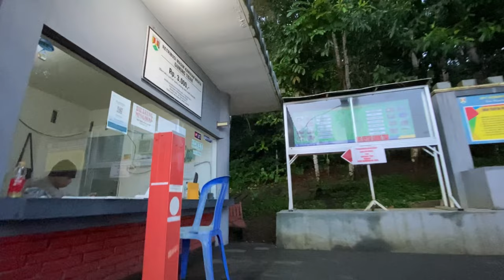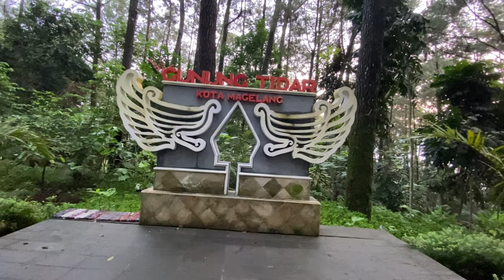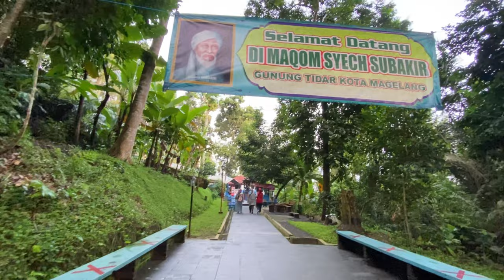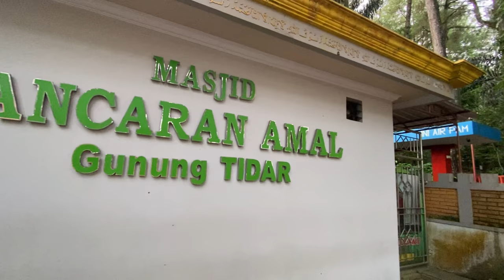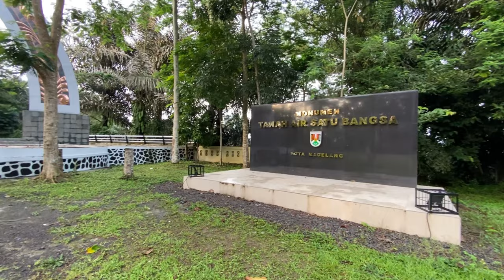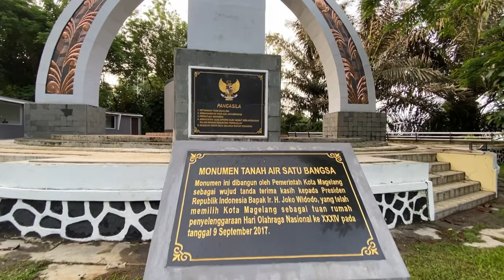Suasana Puncak Gunung Tidar, Kota Magelang Tahun 2021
Hai Netz,

Perjalanan kali ini kita akan mengunjungi Kebun Raya Gunung Tidar  untuk kedua kalinya
Soalnya ada yang baru diatas Puncak Gunung Tidar.  Dan sebeleumnya kita naik ke puncak gunung tidar saat siang, kali ini saat pagi datang.

Lokasinya ada di tengah Kota Magelang, Jawa Tengah tepat disamping Terminal lama Kota Magelang

Pernah main kesini belum Netz?

Gmaps :
Kebun Raya Gunung Tidar